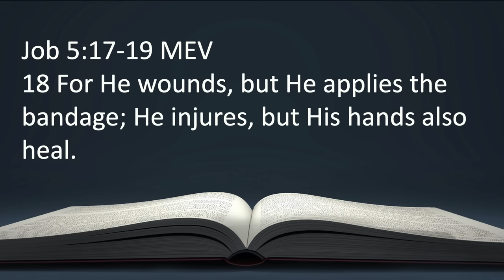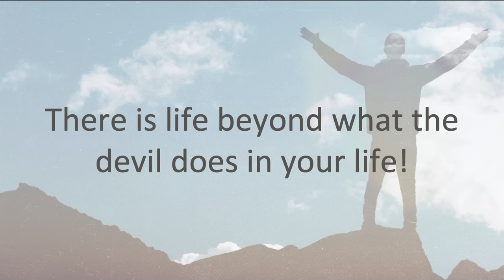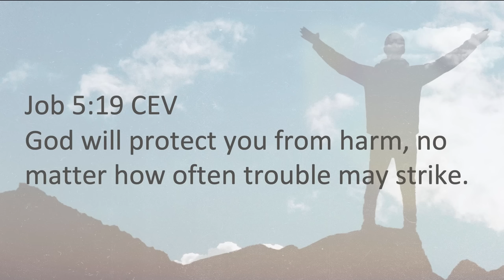The Great Deliverer | Bishop Dale C. Bronner